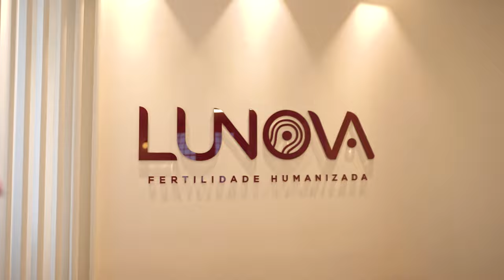GRAVIDEZ APÓS VASECTOMIA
É possível gravidez após vasectomia?
qual melhor procedimento?
o que devemos fazer?

Médico Ginecologista
CRM-SP 133.524
RQE 36.340